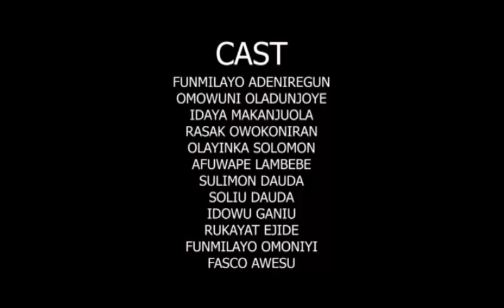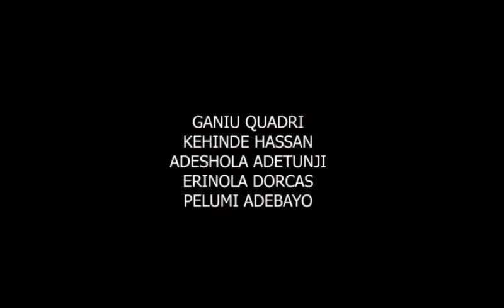JENRAYEWA - Nigerian Yoruba Movie Starring | Rasak Owokoniran | Gida Sulaimon | Afiwape Labenbe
The wise say's man proposes but God disposes best describes this situation when a child is blessed to enjoy what her mother couldn't wait to experience.

Watch to know more (enjoy)

PRODUCED BY Wunmi Oladunjoye

DIRECTED BY P.G.S Banana

EXECUTIVE PRODUCER @ifeoluwadayfilmtv